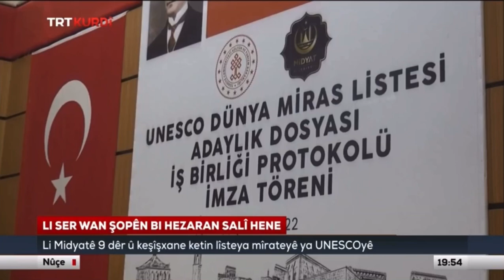Midyat UNESCO Listesinde | 9 Süryani Kilise ve Manastırı Unesco Listesinde